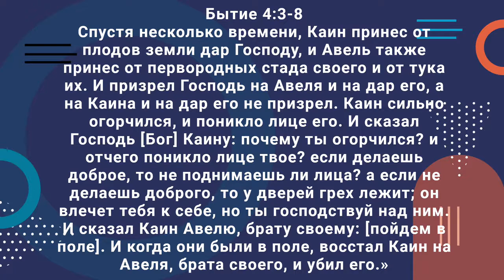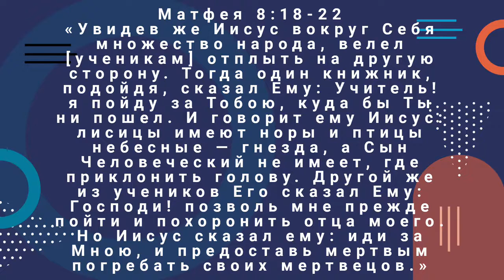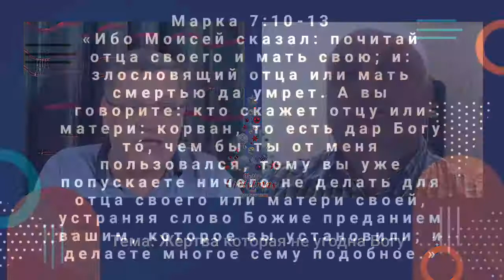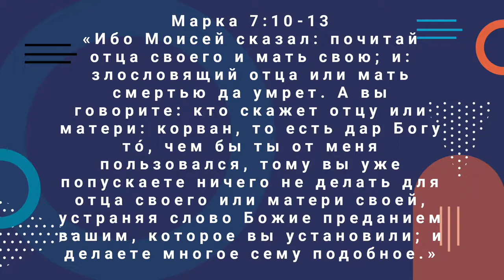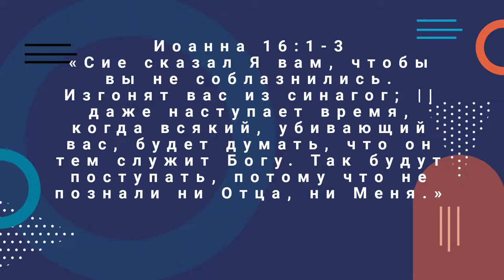Жертва неугодная Богу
Сергей Кабанов. Ярослав Краснов.